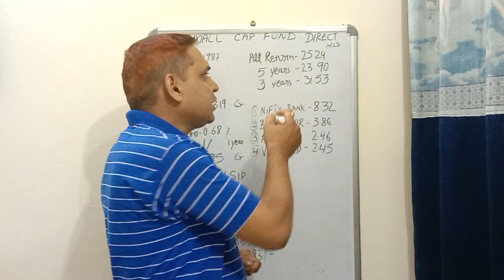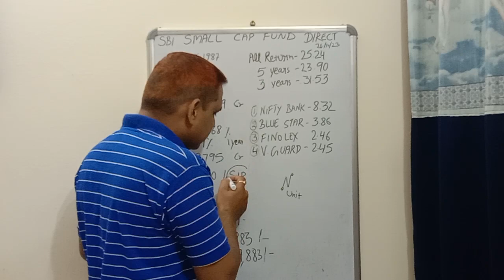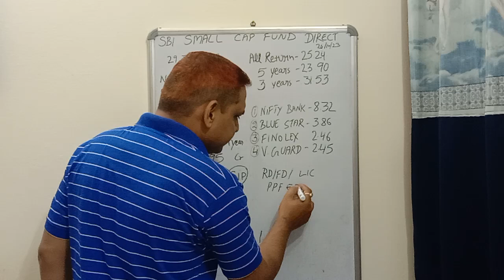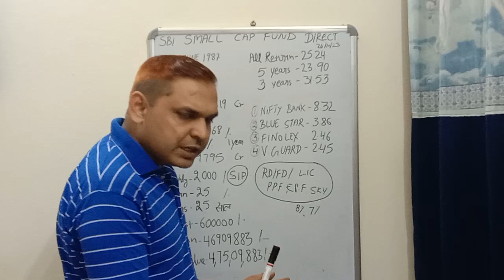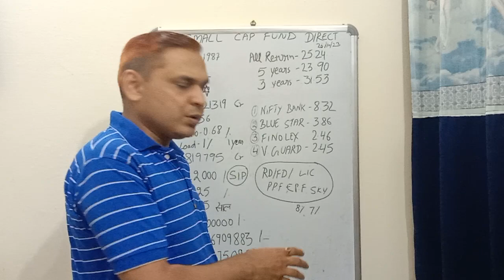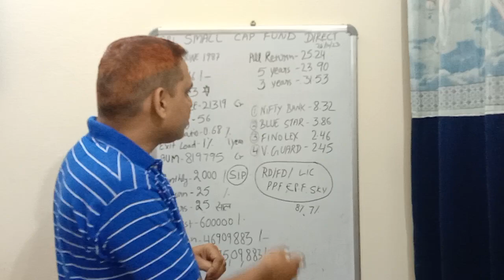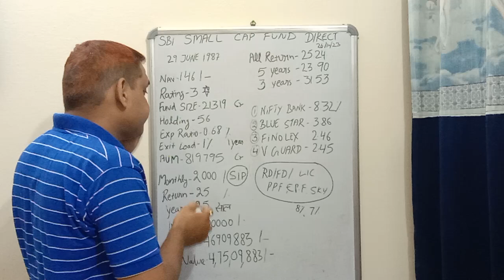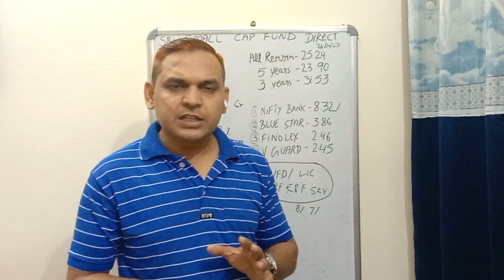MUTUAL FUND क्या होता है ? कैसे खरीदे ? पूरी जानकारी हिन्दी में 🏦 SBI BEST MUTUAL FUND 💸